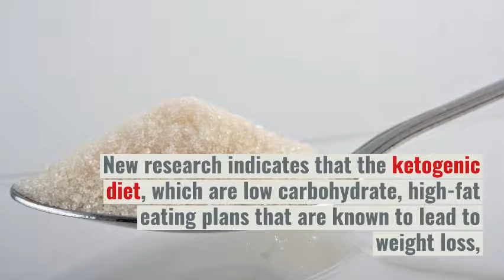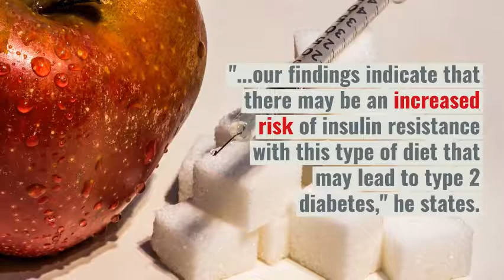Ketogenic diet may lead to an increased risk of type